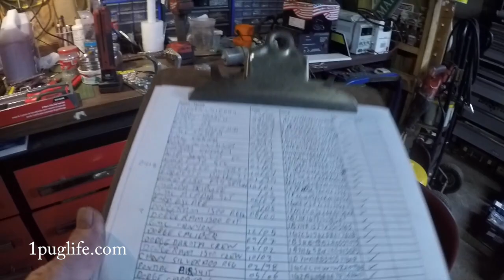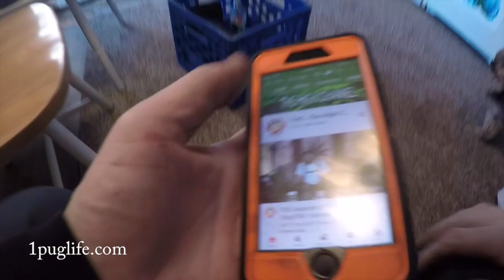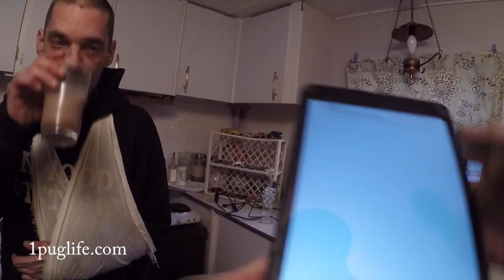no i'm not